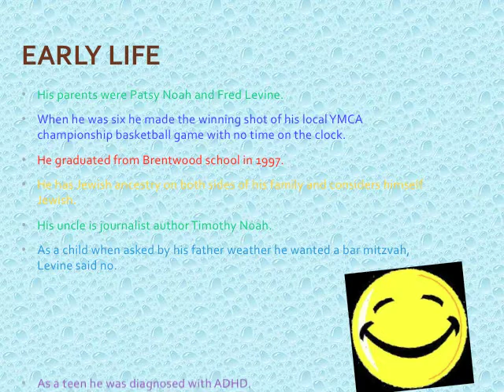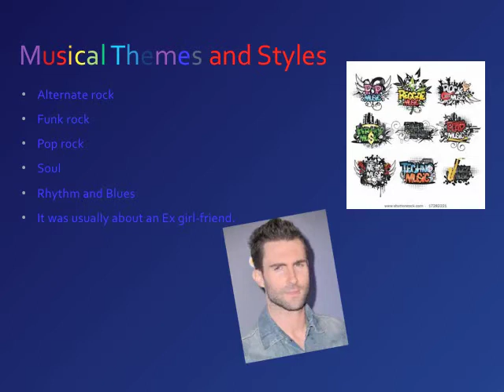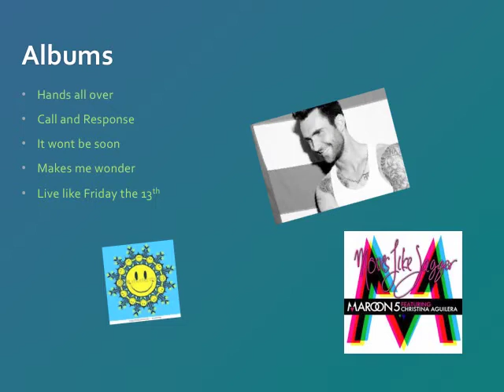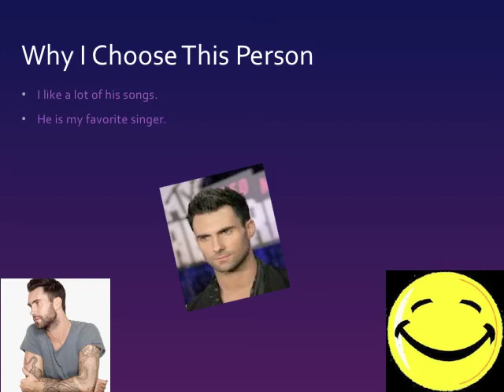Adam (Noah) Levine